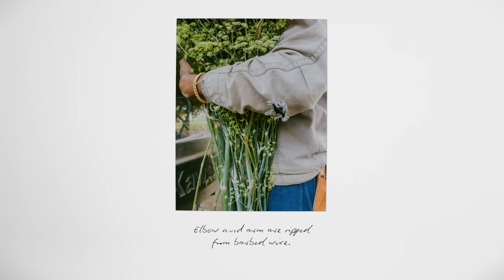The Stories We Wear: The Jacket That Never Quits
Well-loved clothes can tell some of the best stories of our lives. In this episode of Stories We Wear—our series about great tales of gear as told by their humans—farmer Jesse Smith shares the “battle scars” packed into a Workwear jacket that’s been through farm animals, barbed wire fences and the birth of his little boy.

Directed by Ian Durkin

Clothes Built for Keeps. Wear It. Make Memories in It. Pass It On.